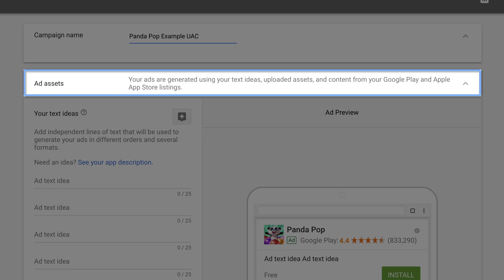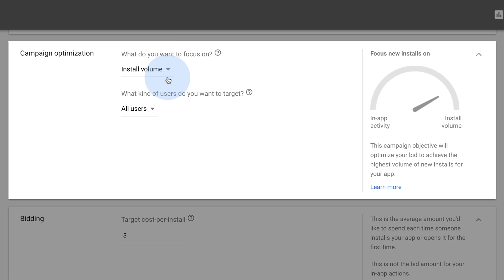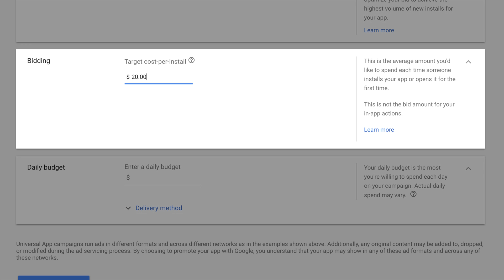Setting up Universal App campaigns in the new AdWords experience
Subtitles are available for this video. Learn how to turn on video captions